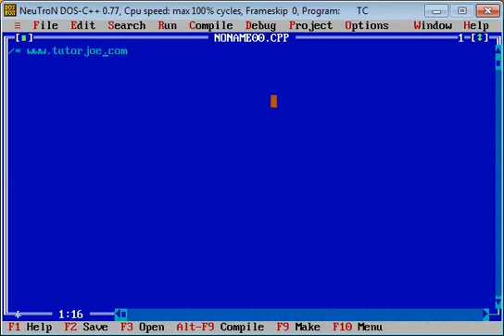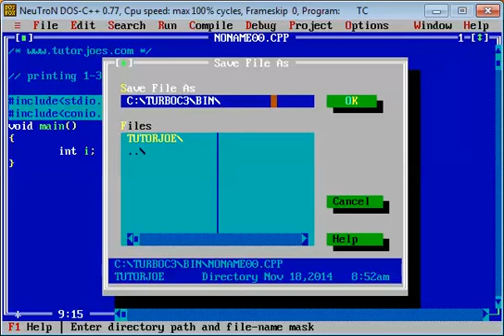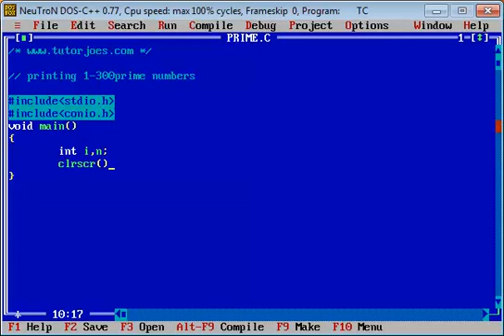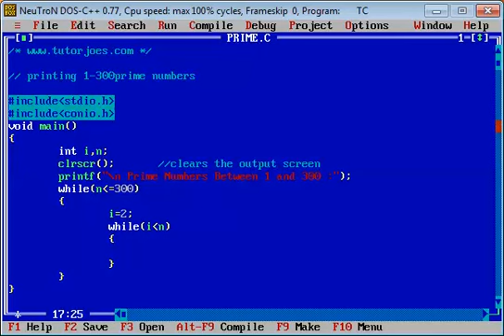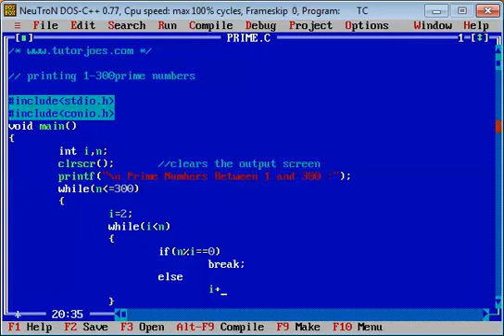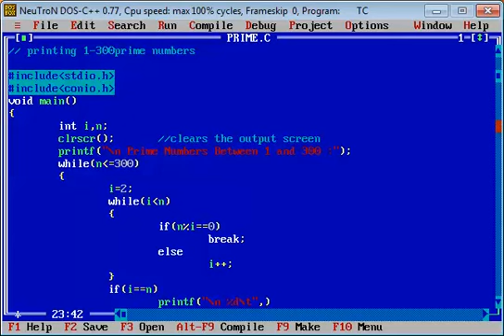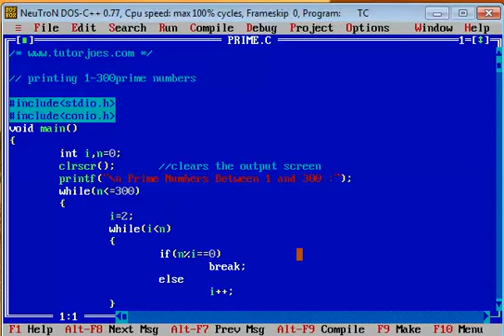Prime Number In C Programming Tamil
Prime Numbers